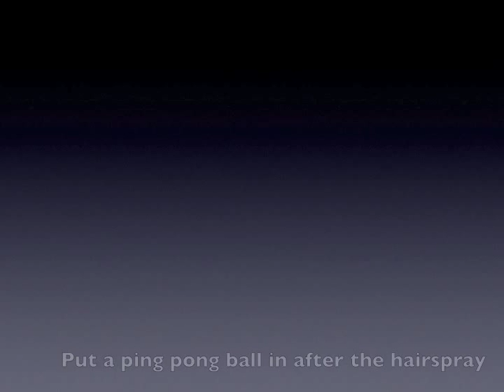How to Make a Muzzle Flash (No editing software required)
Seriously no editing software required.